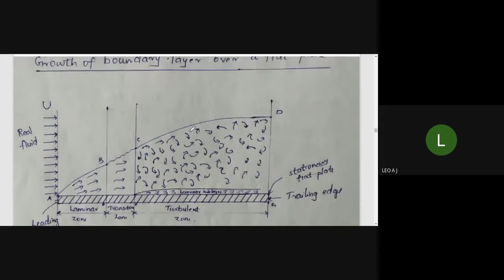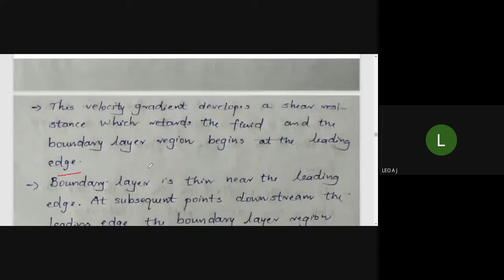HMT-KTU-Module2-Growth of boundary layer in convection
HMT-KTU-Module2-Growth of boundary layer in convectionGrowth of boundary layer in convection- boundary layer convection